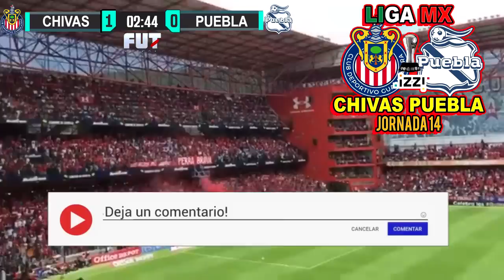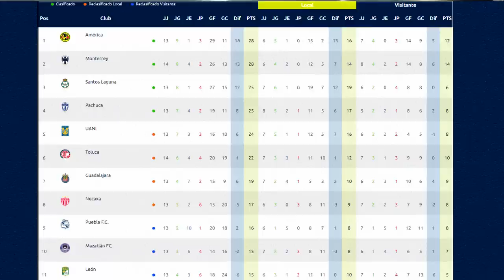🔴 RESÚMEN CHIVAS 1-0 Puebla ⚽ CANAL IZZI o AFIZZIONADOS ! ✅ | PUEBLA VS CHIVAS HOY Donde Ver 2022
Ver,ver el resumen CHIVAS VS Puebla EN VIVO canal transmisión izzi afizzionados o por zona fut en vivo CHIVAS VS PUEBLA EN VIVO domingo Hoy

CHIVAS VS Puebla EN VIVO hoy Donde ver, tudn, en vivo, hora, CHIVAS VS Puebla 10 de septiembre 2022, les dejo los canales con país y donde ver hoy la el partido CHIVAS VS Puebla Hoy,